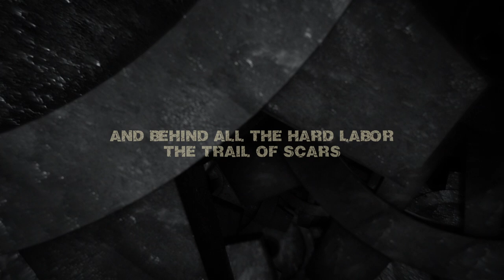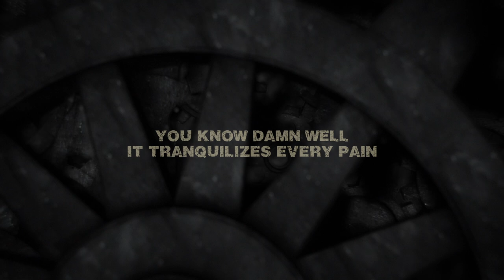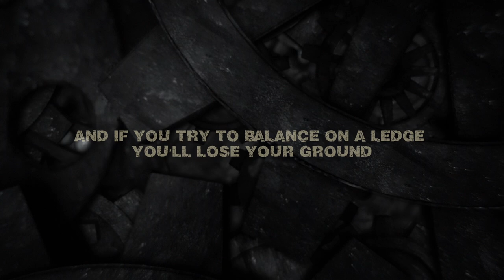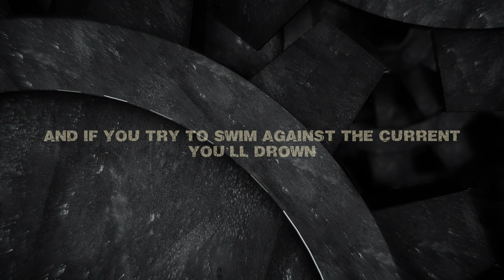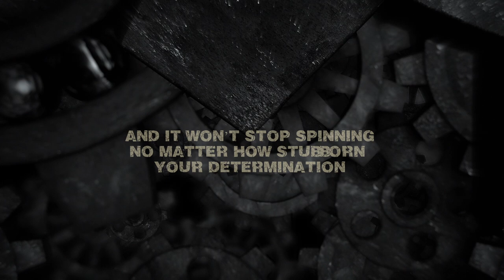Asymmetry - A Cogwheel (official lyric video)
"A Cogwheel" is the second single from "Fragility", a debut full-length album of Serbian progressive/power metal band ASYMMETRY. The album is released on September 16, 2016.

Following successful EP “Room 17: Hours Between Shadows and Light” (2012), "Fragility" is a conceptual story fragmented to 9 songs in total length of 50 minutes of genuine progressive/power metal music with powerful vocals, complex arrangements and strong rhythm section.

Album features guest appearance of Linus Abrahamson (Andromeda, Edge Of A Circle, Metal Station, Nonexist) on lead and acoustic guitars, as well as Dusan Djuric Svilokos (Trigger) and Johan Reinholdz (Andromeda, Nonexist, Skyfire) on solo guitars.

** NOTE: to enjoy high quality music, please buy CD and support the band **